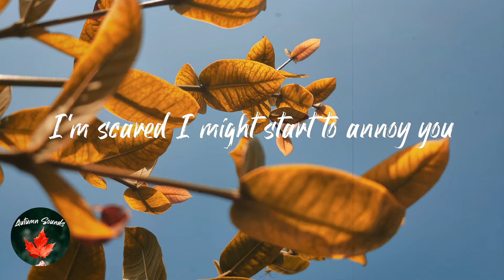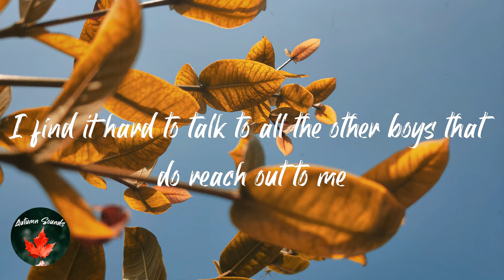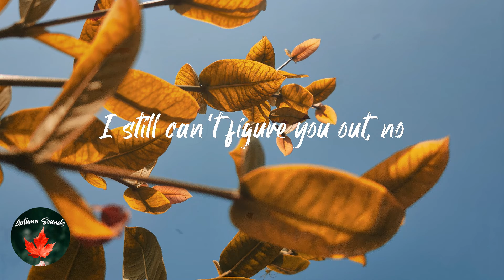BENEE - If I Get To Meet You (Lyric video)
Lyrics If I Get To Meet You - BENEE